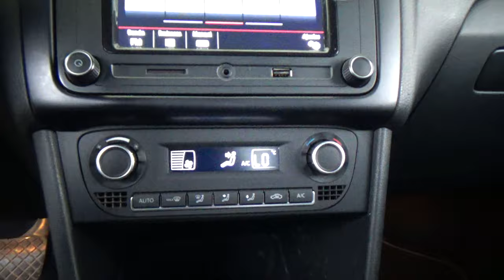Volkswagen / Vento / 2021 - 29709